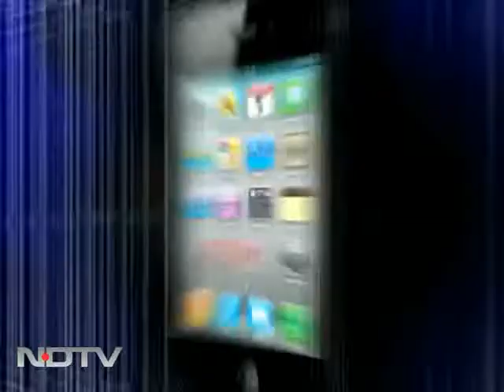Excited Oprah fans at Jaipur LitFest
The queen of talk shows is in India. And ahead of her visit to the Jaipur Literature Festival, her fans share the joy of meeting her. "I will stand on the chair and scream till she hears me," says a young fan.